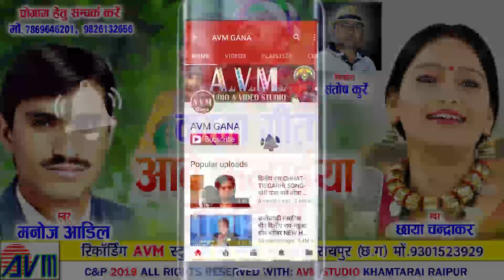Manoj Aadil | Chhaya Chandrakar | Cg Karma Geet | Aabe Amriya Tlaiya | Chhattisgarhi Song | AVMGANA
Album -
Song   -   Aabe Amriya Talaiya
Singer -  Manoj Aadil, Chhaya Chandrakar
Lyrics - Janak Nishad